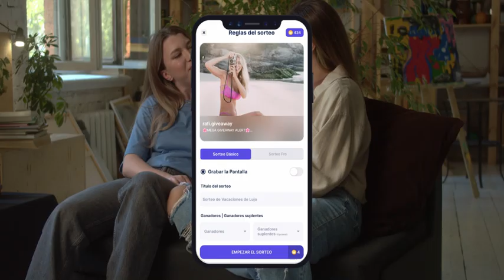RAFI - Aplicación de selección de ganadores de sorteos para instagram, Descárguela hoy! - Dialogu_ES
Tutorial de cómo organizar sorteos de Instagram. Este video te mostrará cómo puedes usar herramientas SLECCIONADORAS DE GANADORES DE INSTAGRAM en el 2022.
Este video explica cómo usar Rafi, un Seleccionador de Sorteos, la herramienta de Instagram dedicada a ayudar a que los usuarios organizan sorteos en sus Instagram.
Prueba Rafi de forma gratuita
Esto es lo que obtendrás con RAFI – El Seleccionador de Ganadores de Sorteo de Instagram:
👉 PRECISIÓN ÚNICA
Rafi posee un algoritmo único para la selección al azar. Puedes confiar en su algoritmo y enfocarte en disfrutar tu sorteo mientras Rafi hace el trabajo.
👉 FÁCIL Y SIMPLE
Tan solo toca en “Copiar Link” del botón "•••" en tu publicación de Instagram y pégalo en Rafi.
Tras colocar las reglas del sorteo, Rafi se encargará del resto por ti en SEGUNDOS.
👉 TERMINA EN SEGUNDOS Y NO EN DÍAS
Selecciona los ganadores al azar entre los miles de comentarios en tus publicaciones de Instagram en tan solo SEGUNDOS.
👉 SANO Y SALVO
Seguridad 100% comprobada.Sin contraseñas. No necesitas ingresar a tu cuenta.
👉 Con BÁSICO:
¡Simple, coloca el número de ganadores y ganadores alternos y tu sorteo está listo para empezar!
👉 Con PRO:
Puedes contar a cada usuario incluso si hace varios comentarios, o puedes contarlos por cada comentario
Fijar un mínimo de hashtags
Fijar un mínimo de menciones
Fijar el número de ganadores
Fijar el número de ganadores alternos
Filtrar hashtags (Los hashtags requeridos en los comentarios)
Bloquear palabras claves (Estas no serán incluidas en la selección)
Fijar temporizador

ACERCA DE RAFI:
Rafi es una herramienta para Instagram que selecciona ganadores de un sorteo, está creada para ayudar a los usuarios que organizan sorteos en su Instagram. Su algoritmo único y confiable ayuda a los usuarios a organizar y actualizar sus sorteos de Instagram en segundos.
¿No eres usuario de Rafi?Descargalo desde

Disponible en las Google Play Store y App Store.